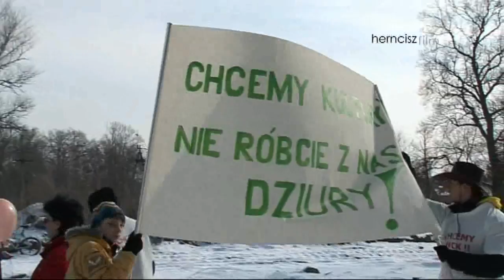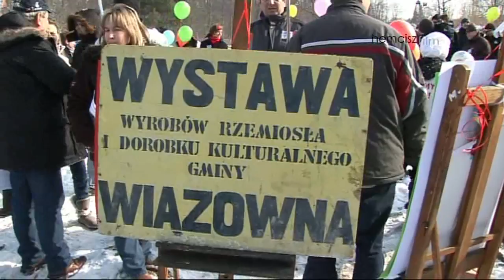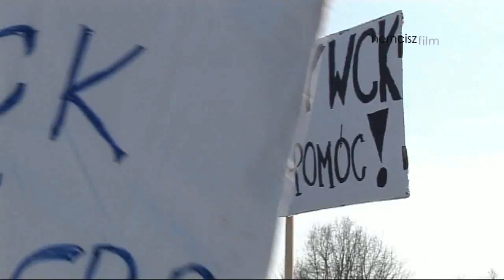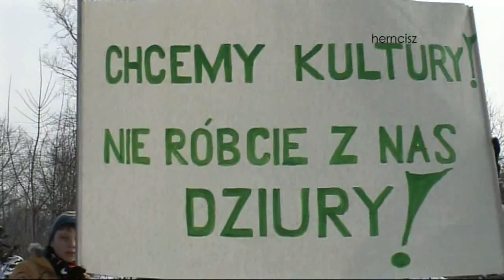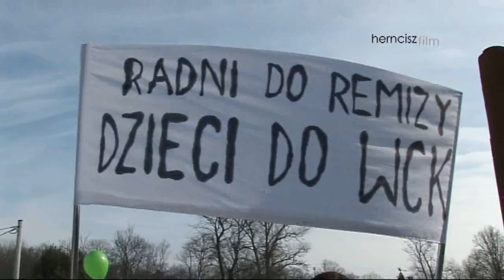"Czy to będzie pogrzeb WCK?"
Happening w Wiązownie - walka o Wiązowskie Centrum Kultury.